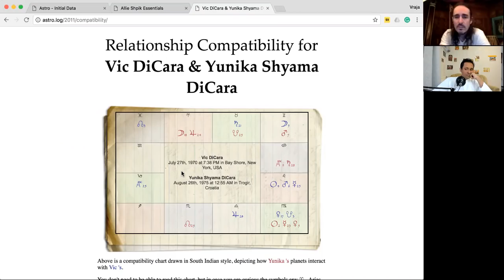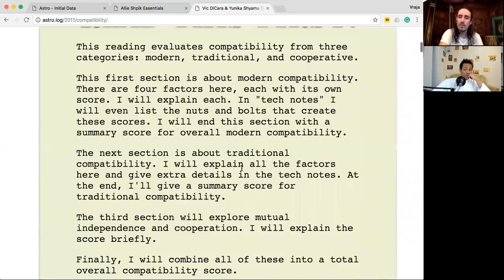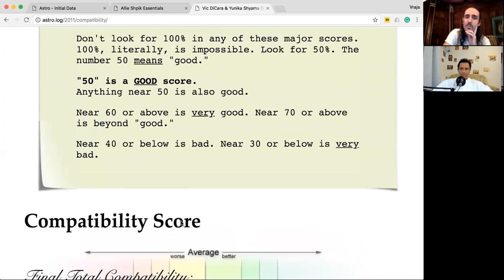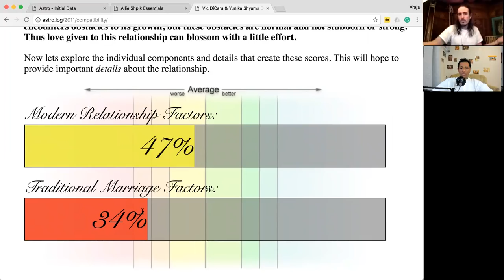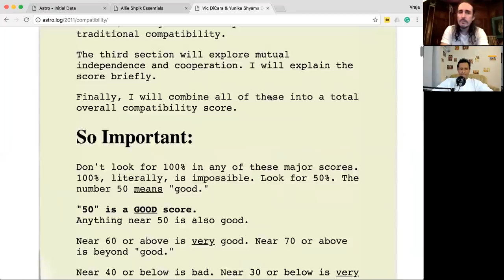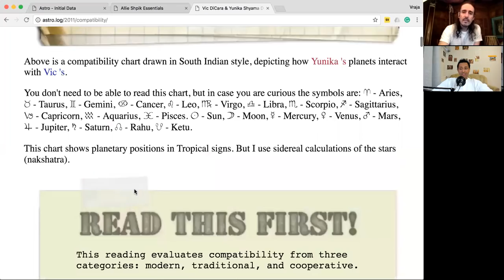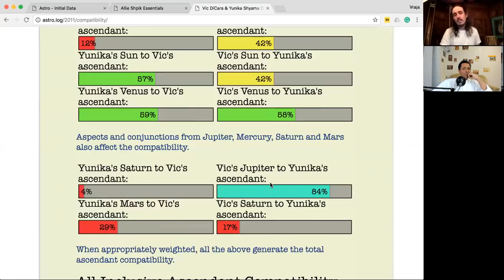Vic Dcara on Relationship Compatibility - Part 1